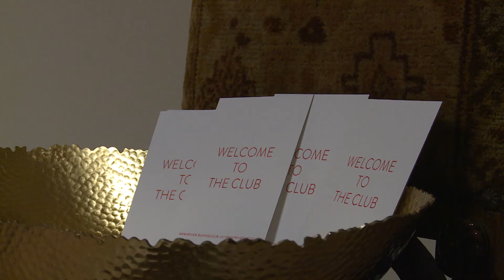Private Business Club Gründernacht